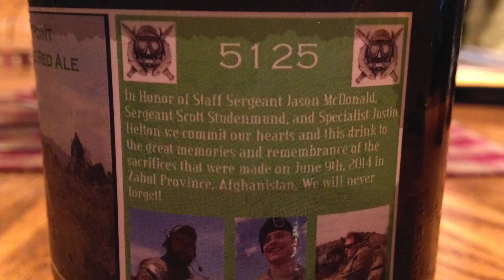Old Memories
If you were there or know someone who was there, then noting else should be said.